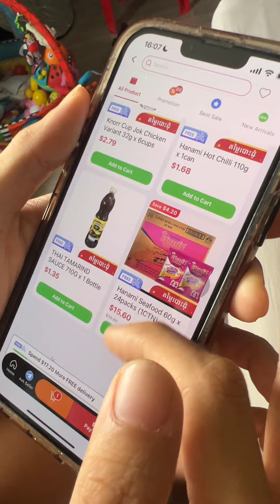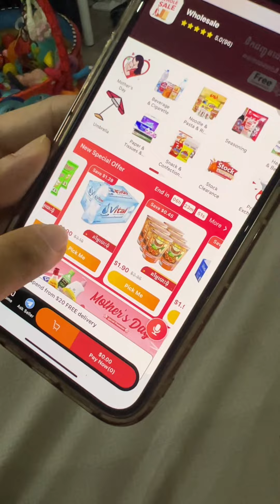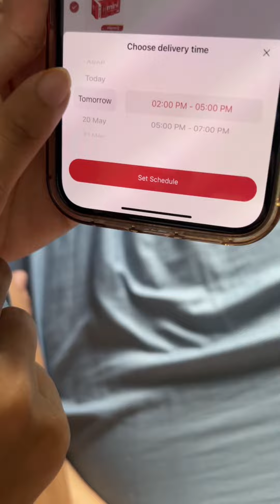មើលសកម្មភាពប្រចាំថ្ងៃរបស់អូនកូកានិង​មានអ្វីពិសេសចែកជូនបងប្អូនកុំភ្លេចចូលមើលវីដេអូរនេះទាំងអស់គ្នា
🛒 បញ្ជាទិញ ៖ ដោនឡូត ភីកម៉ល អេប ឥឡូវនេះ ៖ Telegram Channel Hotline: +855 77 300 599/